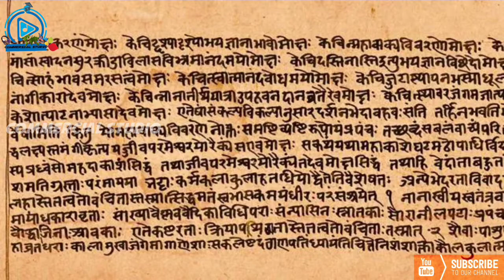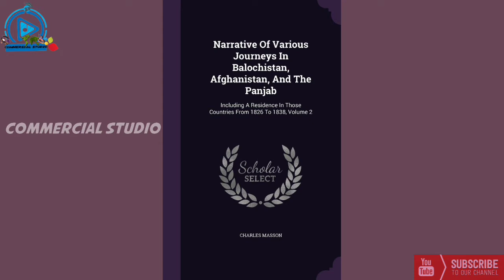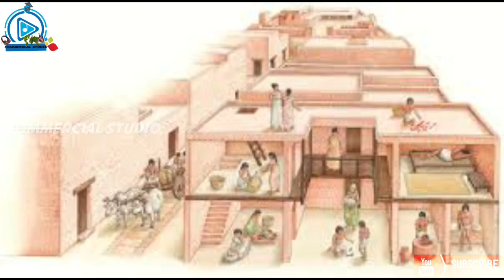sindu nadi naagrikateya sanpurna vishya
This Vedio consusts of, about sindhu nadhi naagrikate,and the fundution of its culture
and its symbols growth if sindhu nadhi naagrikathe and its cyties like harappa and mhenjodhara.